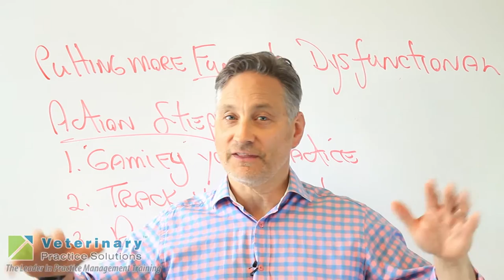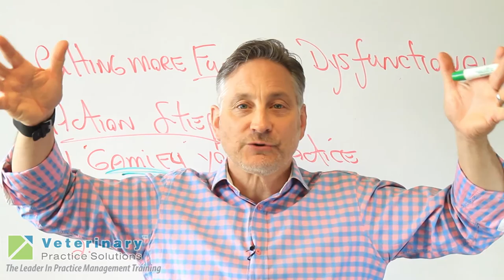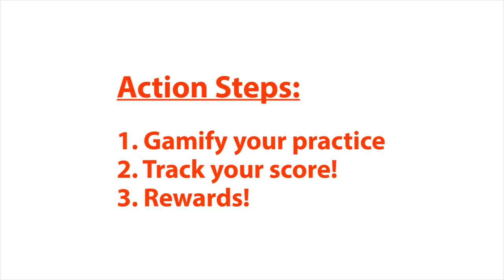PUTTING MORE FUN INTO DYSFUNCTIONAL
What we’ve got in many practices is a whole group of people who came from all different kinds of backgrounds, upbringings, education, etc. and we’re dumping them into this building and telling them to work together. If not handled properly that can cause quite a clash of differing viewpoints and personalities resulting in dysfunctionality within the practice, almost like a dysfunctional family! In this episode of Whiteboard Wednesday, Dr. Joel Parker of Veterinary Practice Solutions discusses what’s needed to fix this and get your team on the right track so that they are excited and focused less on the "dys-" and more on the "FUN" of playing the practice game!

FREE WEEKLY WEBINAR SERIES
Attend our FREE Weekly LIVE Webinar Series delivered by Dr. Joel Parker every Mon, Tues, Weds & Fri.